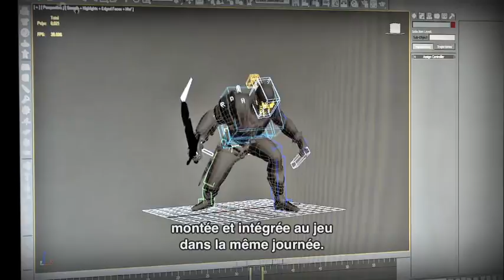AFJV : Hunted : The Demon's Forge - At War with Monster